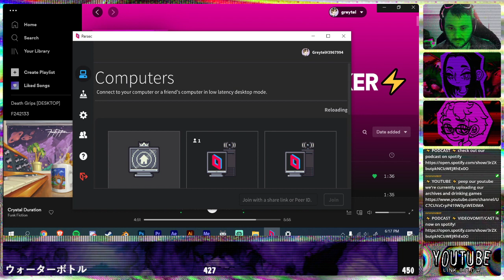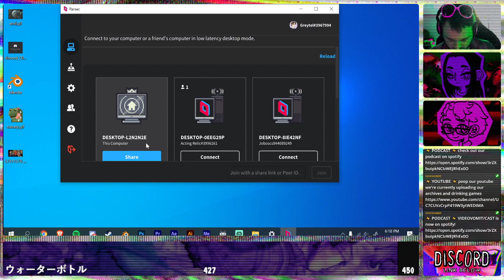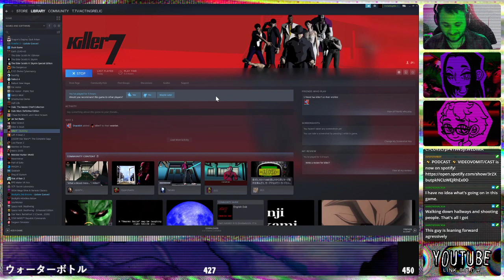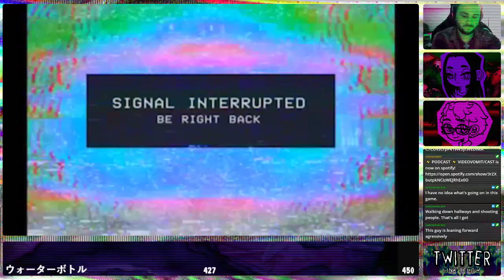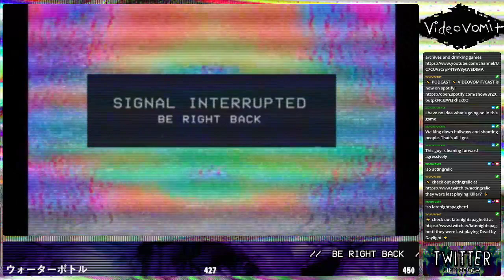KILLER 7【ʙʟɪɴᴅ】【04】【ᴡ/ActingRelic & Venomortisha】【05/26/21】